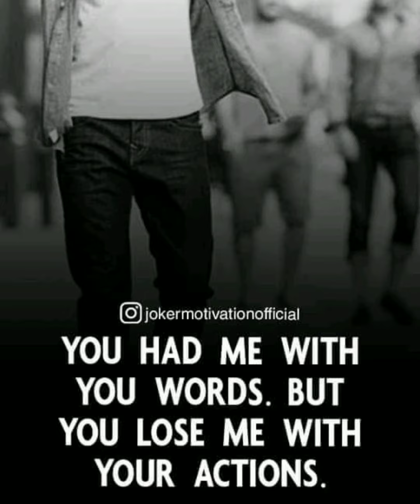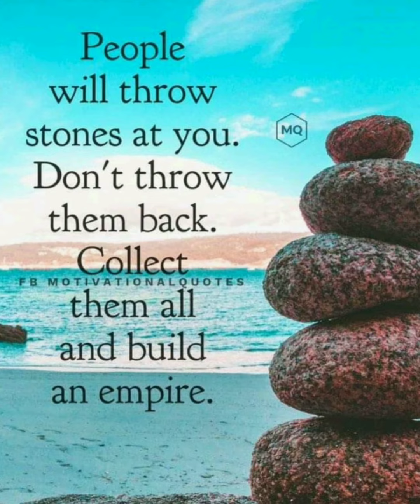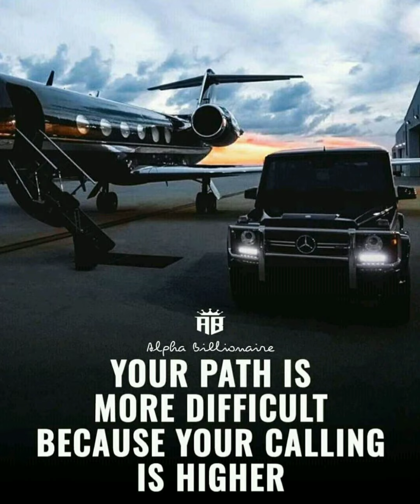Joker Motivation Quotes ll#" Stand For Your Self ".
motivation quotes

Burn_it_down_song
_Motivation